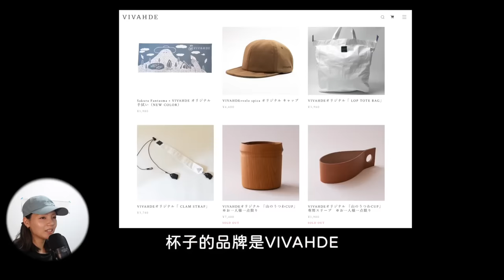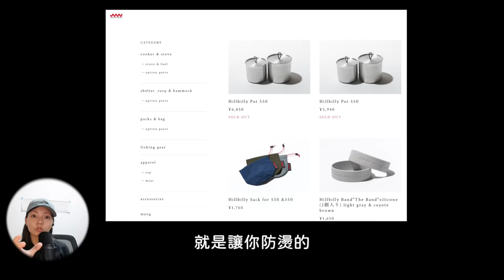日本大叔的登山裝備，也太有質感了吧！🏕山上營地 隨機訪談 🗣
預計做十萬QA! 有疑問可以問我唷～

我很喜歡在山徑上觀察：日本人用什麼品牌與裝備。
不如，在營地隨機訪談日本人都用什麼裝備吧！！

我是柯柯，來自台灣，是一位登山嚮導、戶外youtuber
我們拍攝＆紀錄最真實的登山過程、戶外活動。
📍 登山行程 （可包團指定嚮導喔！

❖  影片時間軸
00:00 影片時間軸
00:05 影片大綱
00:35 第1位受訪者
03:55 第2位受訪者
06:05  第3位受訪者
08:07  第4位受訪者
14:18  第5位受訪者

❖ 拍攝器材
全幅單眼 Canon R6 / Canon R
鏡頭 Canon RF24-70 f2.8 / RF 35 / RF 24-105
麥克風 Saramonic Blink500 B2 / SHURE MV7